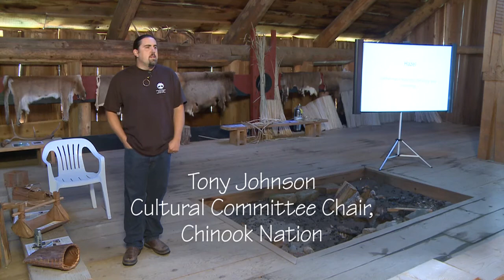Part I: Chinook Culture and Educational Philosophy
Chinook Culture Chairman, Tony Johnson, gives a talk at a teacher workshop on September 25, 2011 - Northwest Native Revolutions: The View from Cathlapotle. Tony Johnson introduces himself and reviews his family background. He discusses his work in the early education language immersion school specializing in Chinook Wawa for the Confederated Tribes of Grand Ronde Reservation.